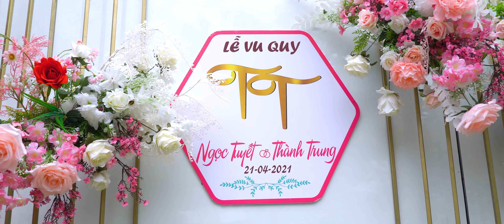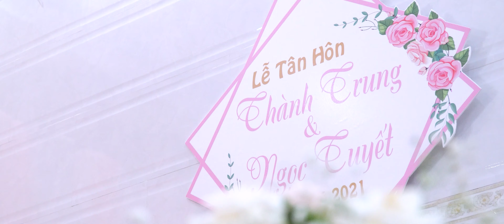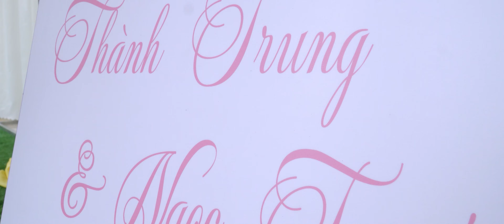PSC THANH TRUNG & NGOC TUYET 22.04.2021 4K